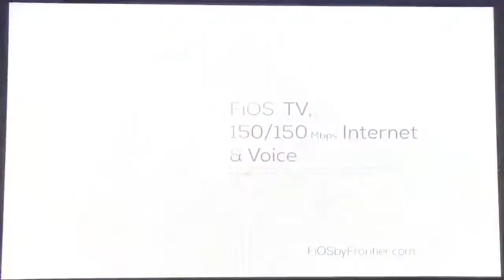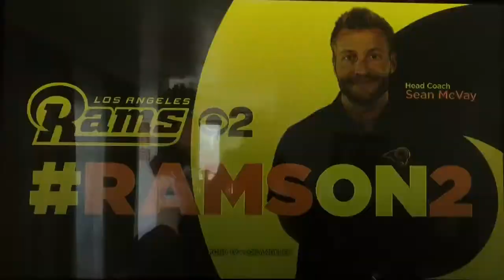CBS Sports “The NFL Today” close December 3, 2017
Closing to the pregame show of the Los Angeles Chargers-Cleveland Browns football game from StubHub Center at the campus of California State University, Dominguez Hills in Carson.
With James Brown, presented by Southwest Airlines.
Taken on Sunday, December 3, 2017 at 10:00am on KCBS-TV 2 Los Angeles, California.
Commercials:
- "Man with a Plan" promo
- "CBS Evening News with Jeff Glor" quick promo
- FiOS by Frontier (free high speed internet upgrade with Amazon Prime)
- ramson2 quick promo with Rams head coach Sean McVay
- Time-Life Video collection paid program intro for "Bob Hope: Thanks for the Memories"